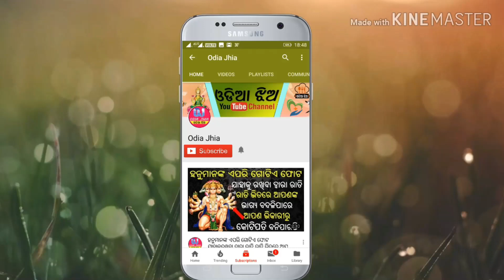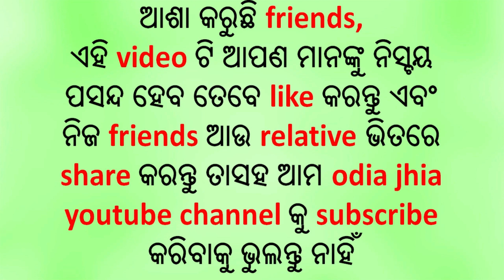ସ୍ବାମୀ ସ୍ତ୍ରୀ ଭୁଲରେ ବି ଏହି ସମୟରେ ଶାରୀରିକ ସମ୍ପର୍କ ରଖନ୍ତୁ ନାହିଁ// odia jhia tips